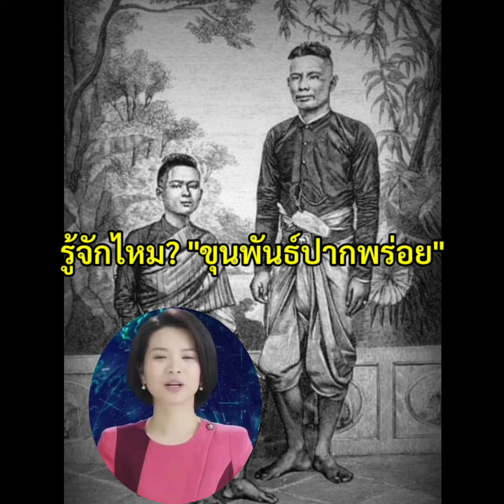รู้จักไหม? ขุนพันธ์ปากพร่อย